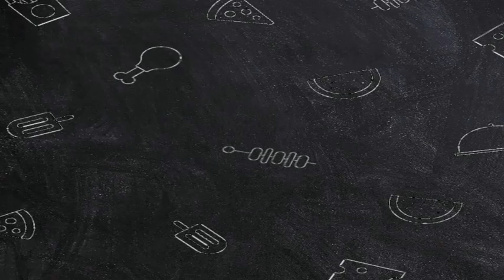শুক্রবার কেমোন কাটলো আমাদের#